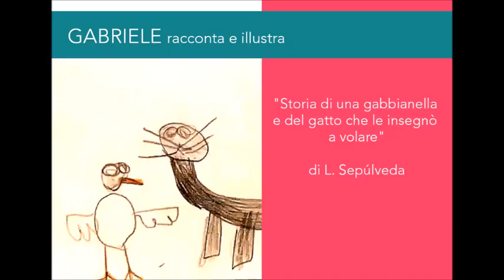Tutti insieme per un Museo on line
GABRIELE racconta e illustra
"Storia di una gabbianella e del gatto che le insegnò a volare" di L. Sepúlveda
Progetto di lettura Classe 1H - Ins. Lorella Beneventi - Ins. Diletta Franchini
Scuola primaria Leonardo da Vinci, Sant’Antonio – Pavullo n/F (Mo)
Categoria